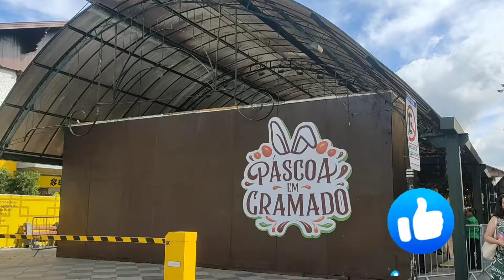Já é Páscoa em Gramado!!! 🐰🍫